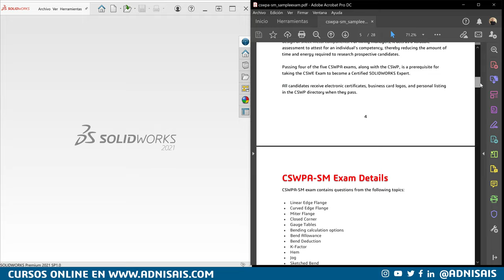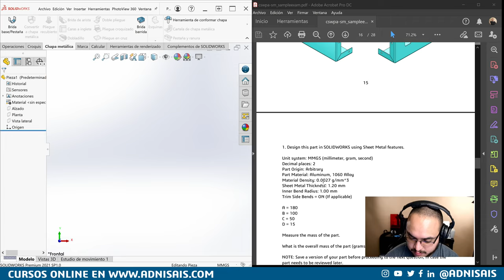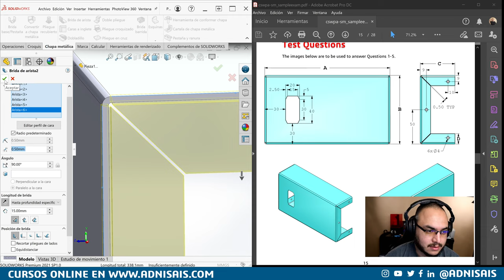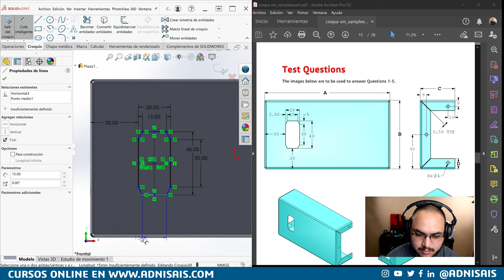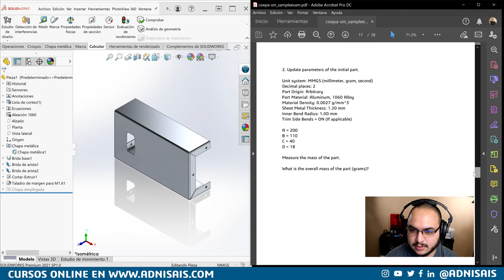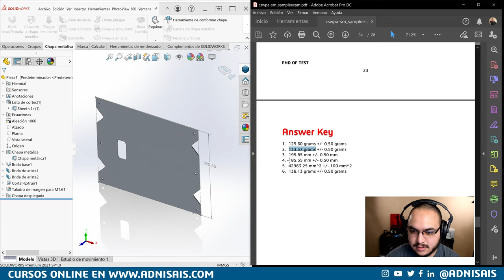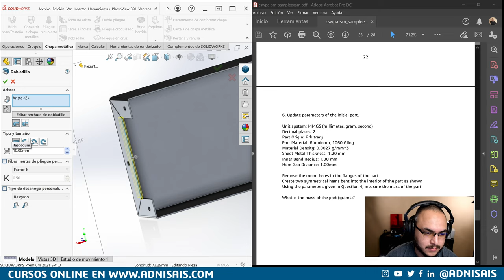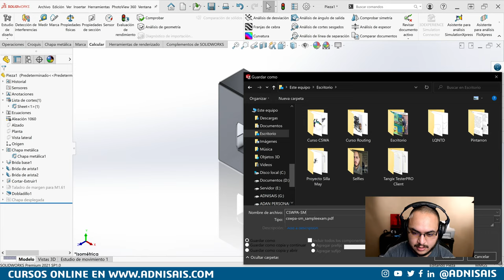¡Diseña como experto! - Ep.30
Dell Precision
5520 Con 16Gb de Ram
5520 Con 32Gb de Ram